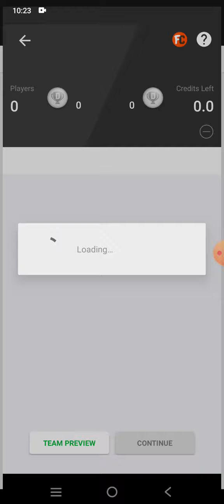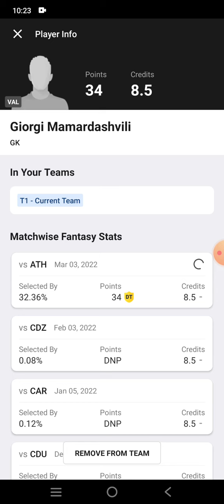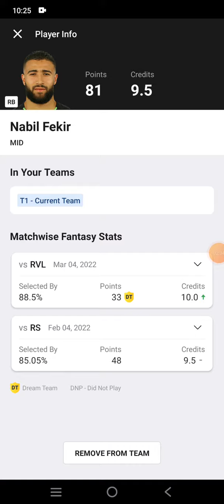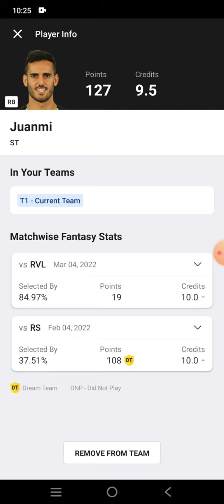RB vs VAL Football team Dream11 prediction win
rb vs val
rb vs val Dream11
rb vs val Dream11 prediction
rb vs val prediction

own risk"

1. This analysis  is based on my

2.Dream11 takes great care to comply with all central and state legislation in India to ensure that  users are fully protected. Every contest on  platform is carefully designed to comply with applicable statutes and regulations in India.

Thanks